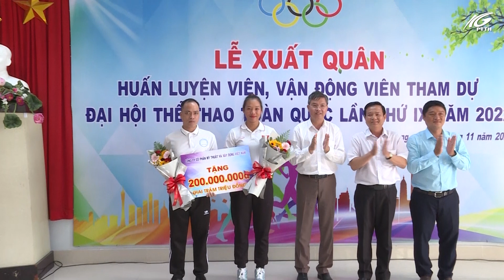Lễ xuất quân tham dự Đại hội Thể thao toàn quốc lần thứ IX năm 2022 | THKG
Chiều qua 24/11, Sở Văn hóa và Thể thao tỉnh Kiên Giang tổ chức Lễ xuất quân huấn luyện viên, vận động viên tham dự Đại hội Thể thao toàn quốc lần thứ IX năm 2022. Đến dự buổi lễ, có đồng chí Nguyễn Lưu Trung, Phó Chủ tịch UBND tỉnh.